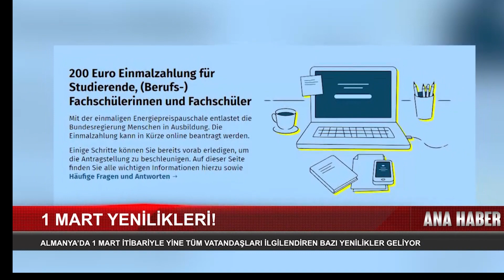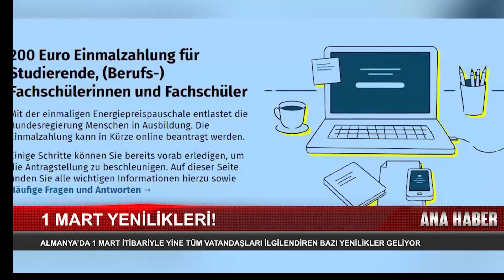Almanya'da 1 Mart İtibariyle Yine Tüm Vatandaşları İlgilendiren Bazı Yenilikler Geliyor..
Jordingstr. 5
47119 Duisburg

Frekans: 12729
Sembol: 30000
Polarizasyon: H
FEC: 2/3